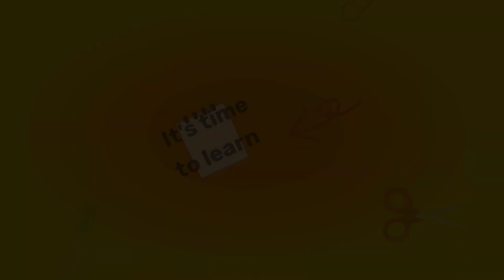In Bloom Crossword | 53-62 | TepaGameTv